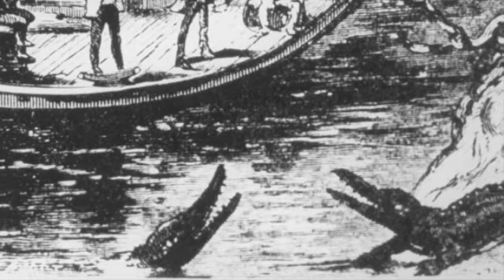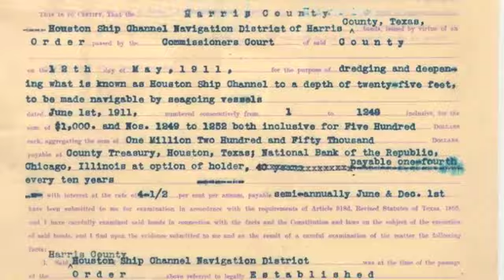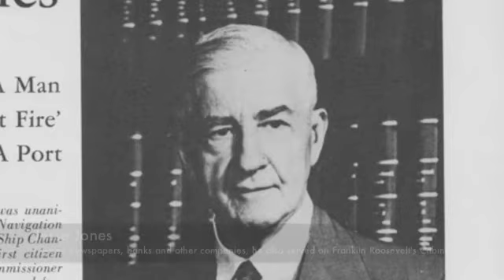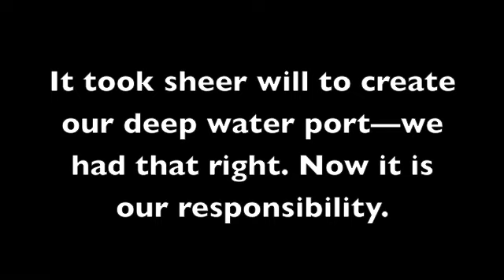Port of Houston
The Port of Houston will celebrate the Centennial of its Deep Water Jubilee in 2014. This is the overview of the port and ship channel's history.